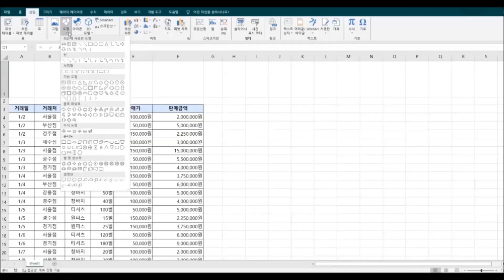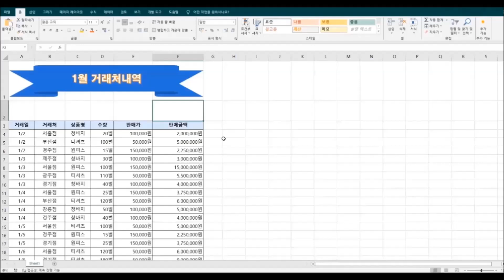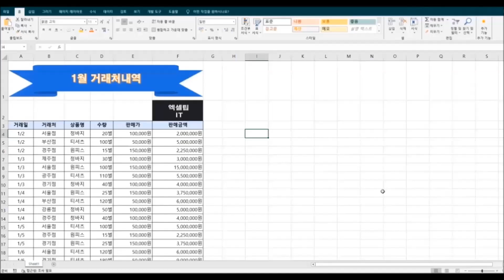엑셀기초 60, 도형으로 제목 만들고 이미지로고 삽입하기